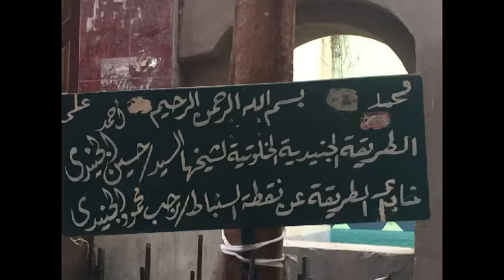مقام العارف بالله الشيخ عبد العزيز الجزار بالفيوم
يقع مقام العارف بالله الشيخ عبد العزيز الجزار بالفيوم بمنطقه الباروديه البحريه وتحتفل الطريقه الجنيديه بالفيوم بمولد العارف بالله الشيخ عبد العزيز الجزار بالفيوم في ليله النصف من شعبان من كل عام ويوافق ايضا الاحتفال بمولد سلطان العارفين الشيخ علي الروبي بالفيوم